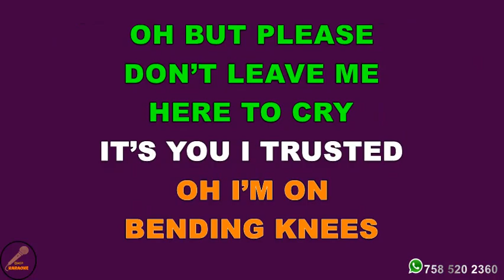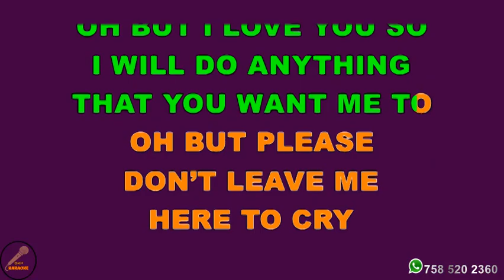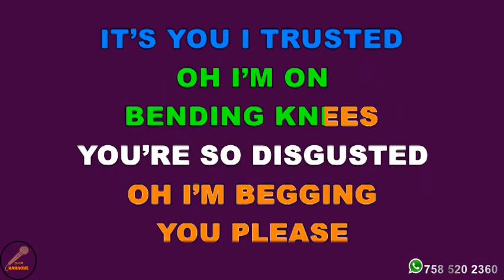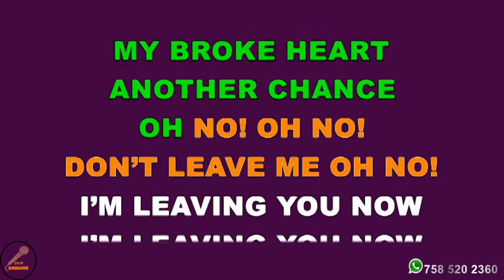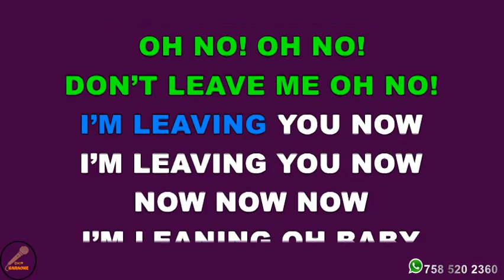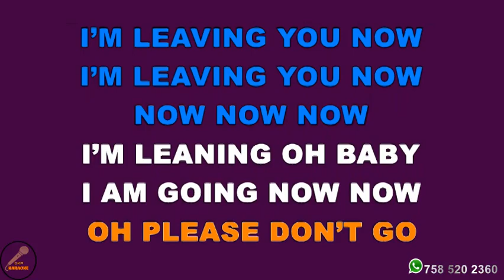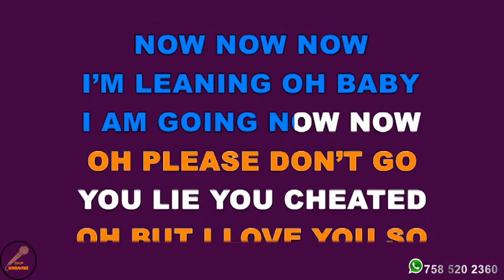I'm Leaving · Yvonne Curtis & Bill Campbell Karaoke